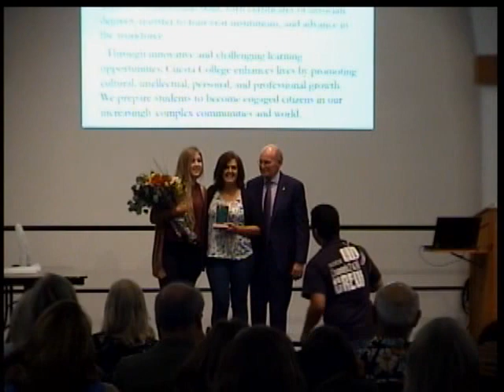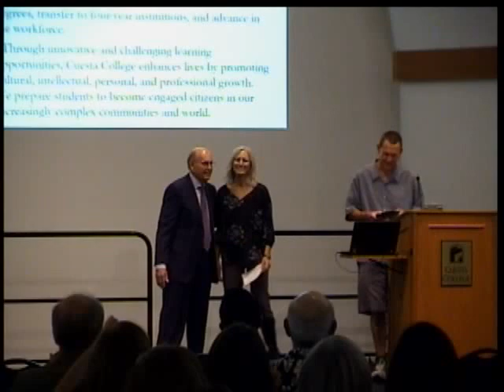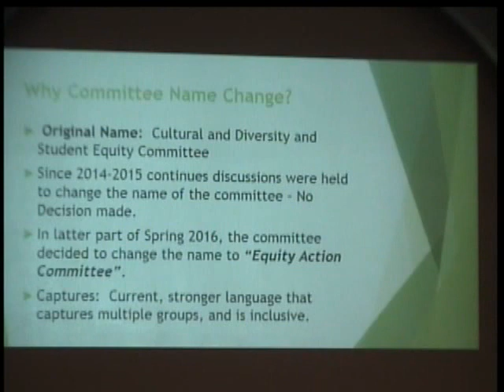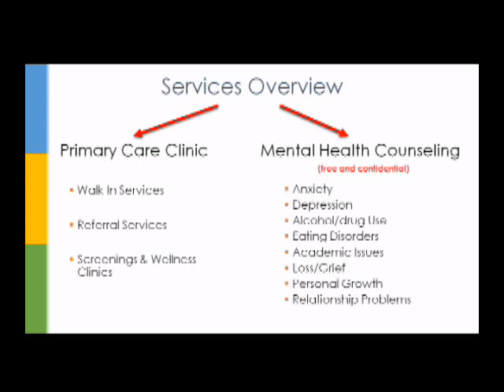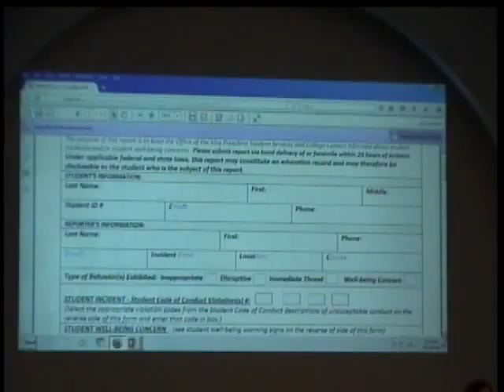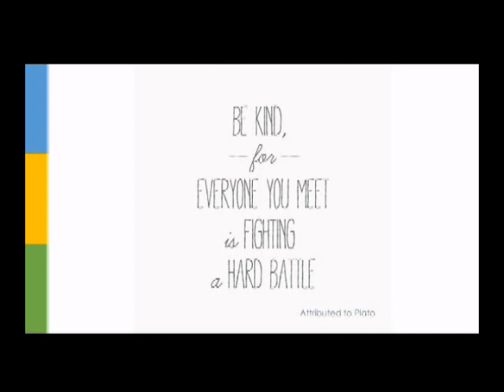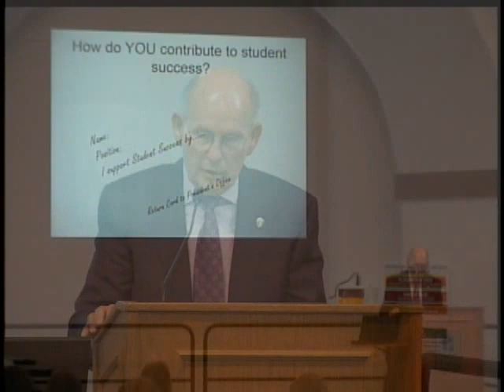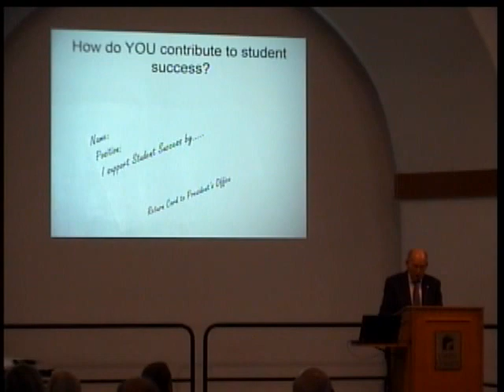Cuesta College Fall 2016 Opening Day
AGENDA:
Welcome - Dr. Gil Stork, Superintendent/ President
(4:00) Introduction of New Employees and Retirements - Dr. Gil Stork; Vice Presidents Dr. Deb Wulff and Patricia Ewins
(14:10) Service Recognition – presented by Dr. Gil Stork and Teri-Lyn Leonard
(22:10) Awards – Dr. Gil Stork
(22:45) Academic Employee of the Year recipient - Cherie Moore
(25:20) Classified Employee of the Year recipient – Claudia Ferriday
(27:30) Management Senate Employee of the Year recipient – Kristin Pimentel
(30:50) Teaching Excellence Award recipient- Chris Gilbert (introduced by Lara Baxley, Academic Senate President)
(37:42) Dr. Marie E. Rosenwasser President’s Leadership Award recipient – Bill Demarest
(46:00) Equity Action Committee – Mission and Initiatives – Dr. Maria Escobedo, Bailey Drecher
(56:30) Mental Health – Student Well-being; Strategies and Solutions – Joan Duffy, Tanya Leonard
(1:26:45) Student Success – How Do We Contribute – Dr. Lara Baxley, Select Faculty/Staff
(1:43:30) President’s Message – Dr. Gil Stork